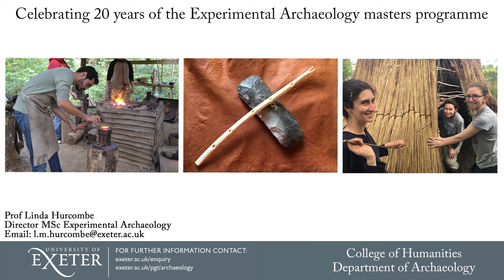EAC12 Hotspot #26: University of Exeter (UK)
Naomi Sykes is Professor in Archaeology at the University of Exeter and co-director of the Centre for Humane Bioarchaeology. Here Human Animal Environment interactions are studied around the world, throughout time over the last 10,000 years, to reconstruct how people have interacted with the natural world.
Professor Linda Hurcombe introduces the Master’s in Science in Experimental Archaeology, which she set up just over 20 years ago because she felt that both academic and practical research have great value. The original idea for the Master’s was to put together two bodies of knowledge and make that available to students.
Dr Hajnalka Herold is an early medieval archaeologist and also does research on pottery, both in a scientific way and with experimental methods. She has mainly used experimental methods in her research to look into past economies, the production of pottery in various settings from a local production to a workshop production.
Johnny Crockett has been teaching wilderness skills, bushcraft and survival for the last 25 years. His background interest goes back to what is in the line of work known as 'primitive skills'. That encouraged him to do his Masters. On the back of that, he was ‘talked into’ doing a PhD. He particularly wanted to do experimental archaeology because it fits in with what he does for a living.